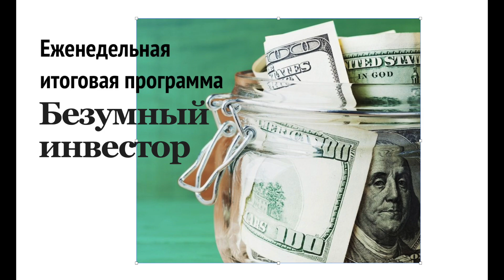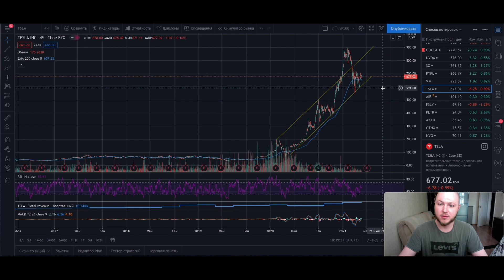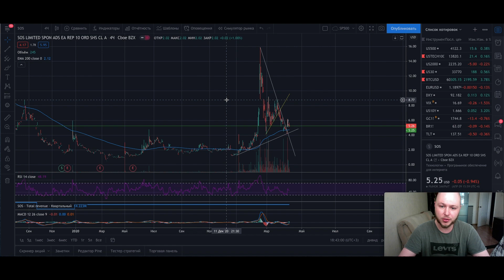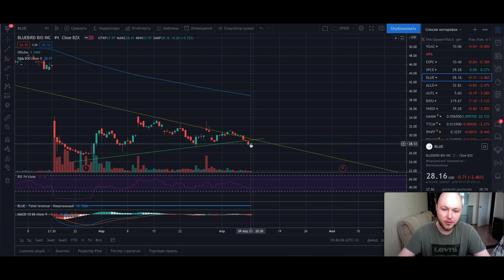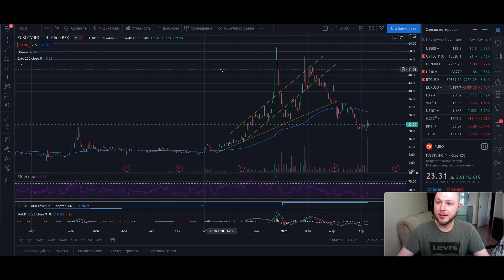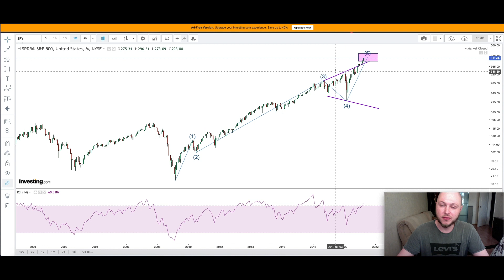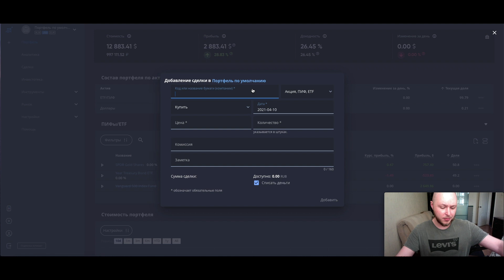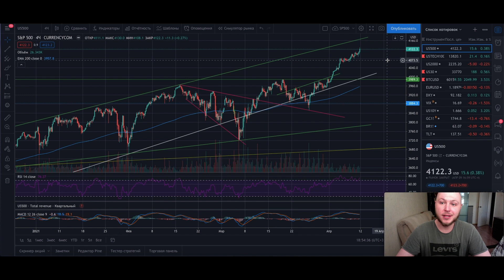Большой обзор рынка Быки прут, ждем начало отчетного периода | Безумный инвестор 112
Быки сильны, индексы на хаях. Что ждать от фондовых рынков дальше?